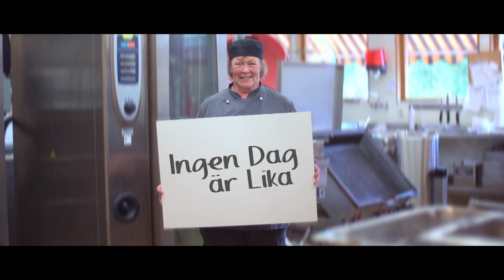Bemanningscentralen - ansök om Sveriges viktigaste jobb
Hos Bemanningscentralen, Arvika kommun, finns många vikariat inom Vård och omsorg, Lärande och stöd och Kost. Ansök om några av Sveriges viktigaste jobb!